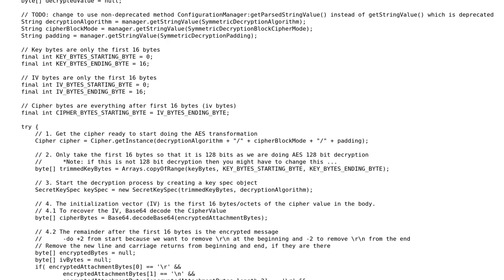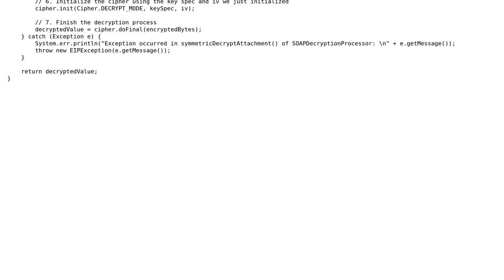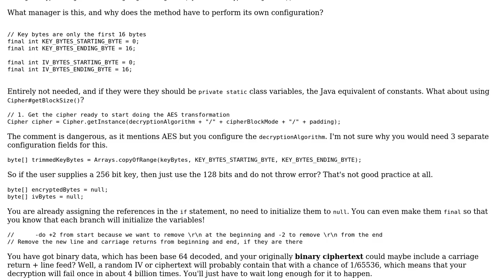Code Review: Symmetric decryption with javax.crypto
With thanks & praise to God, and with thanks to the many people who have made this project possible! | Content (except music & images) licensed under CC BY-SA | Music | Images & others | With thanks to user Maarten Bodewes user Brian T Hannan user 200_success and the Stack Exchange Network Trademarks are property of their respective owners. You are responsible for your own actions.